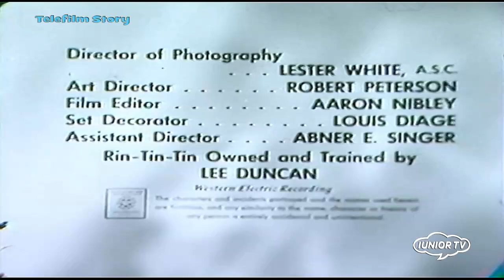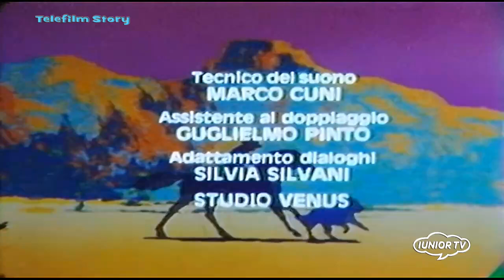Rin Tin Tin 1x11 ep La Recluta Inesperta